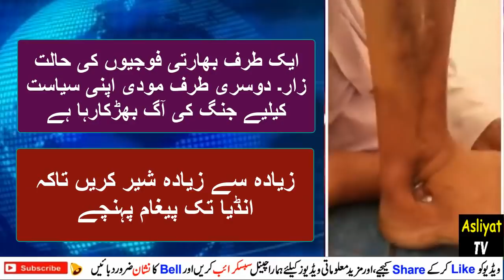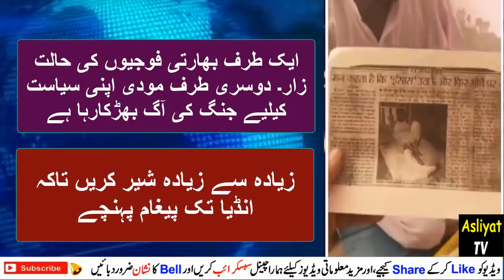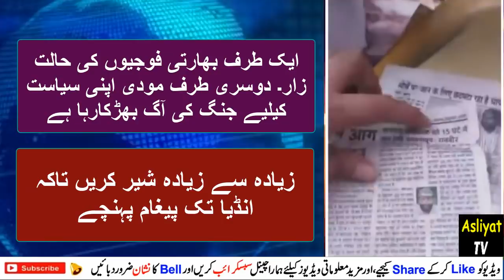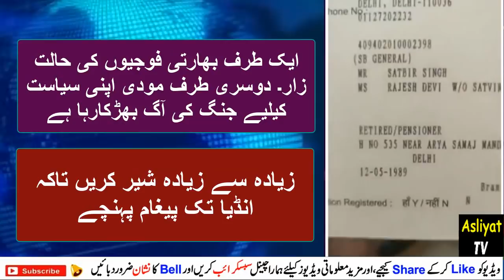Indian Foji ka Message Help Help Modi ko Paigham | India | Narendra Modi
Harsh Chhikara Collecting Funds for this poor soldier.

Video Must Be Gone Viral On  Social media Platforms.

Creative Common Video. No Copyright Violance